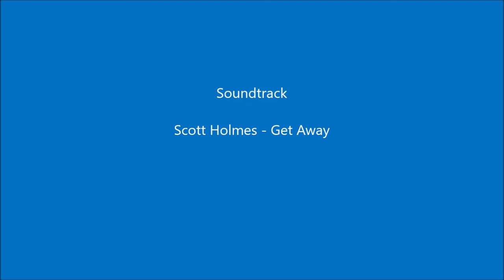Best of Andy 2019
Best moments of Andy at Friday night Fives 2019.
Thanks to Dundee Soccerworld
and T5's.